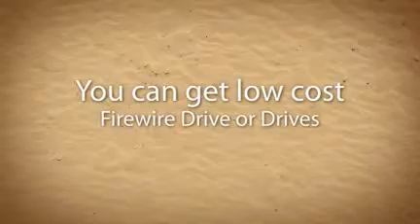Firewire Drive or Drives are mostly portable video